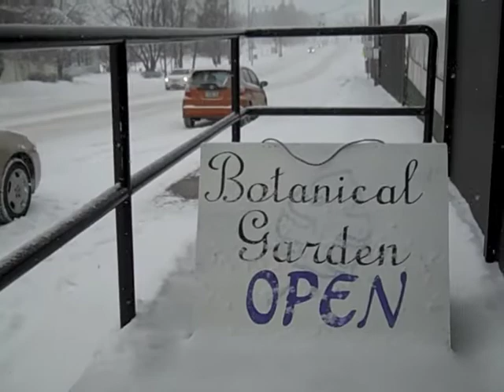January Summer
The Virginia Greenhouse offers visitors a welcome escape from winter.